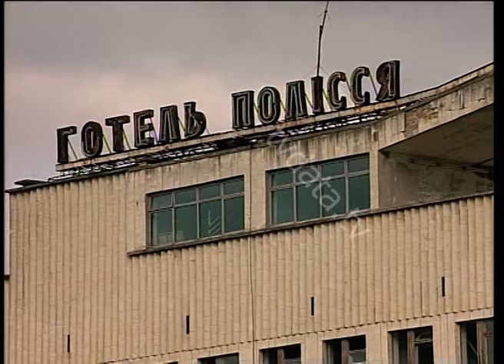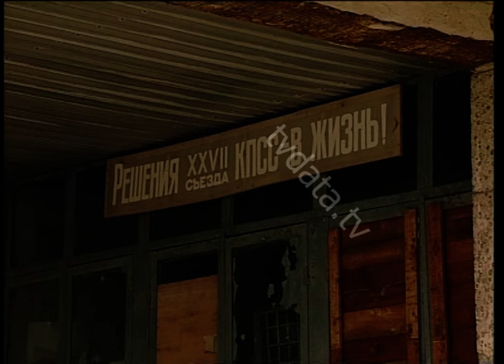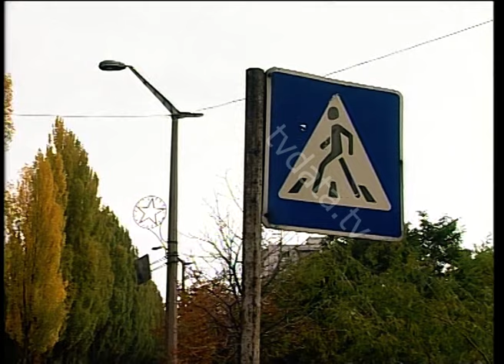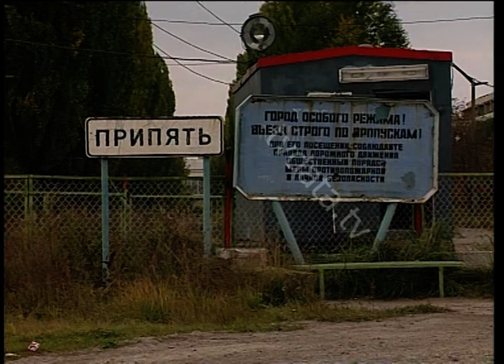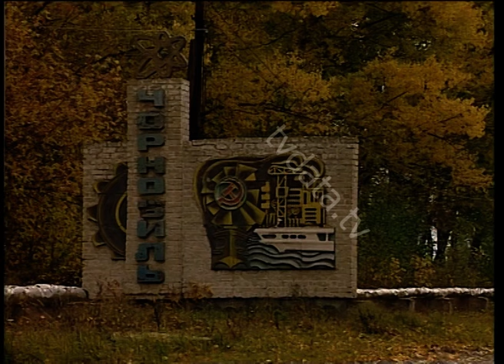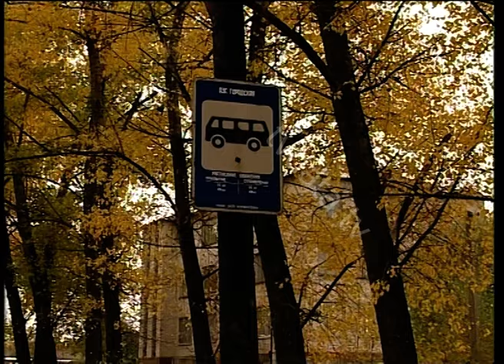Pripyat 10 years after Nuclear Disaster 11.10.1996 Chernobyl 30 km radioactive zone Stock Footage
stock footage PAL Tape-E24, Pripyat 10 years after part-1, CHERNOBYL “DEAD ZONE” filmed on 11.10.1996 (October 11, 1996) 10:34 sign of Cernobyl
The Zone is a radioactive area centered on Chernobyl and Pripyat of some 1,000 square miles from which 135,000 people were evacuated in 1986-87. Since then, several hundred of the older generation have slowly returned to their homes in the Zone and, despite the radioactivity, some have lived there for up to five years. The old people say that can't see, taste, smell or touch the invisible deadly radiation so it doesn't bother them.

People come back to abandoned villages around 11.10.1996 to populate their homes. Do they afraid of radiation, why do they come back? They tell our crew their life stories. Views of farmers, people gardening, a well with drinking water, fields, and houses in a “dead zone” etc…
Our camera crew travelled to Chernobyl 30 km zone, known as the “dead zone”. Moving images from the car window. Views of the abandoned city: concrete buildings with windows broken and Soviet symbols on them.
Views of abandoned towns, interviews with villagers.

Nuclear Power Station,
Archival,
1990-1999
Former Soviet Union,
Industry,
Nuclear Reactor,
Chernobyl Nuclear Power Plant,
Fuel and Power Generation,
Horizontal,
Indoors,
Nuclear Energy,
Nuclear Fission,
Occupation,
Power Station,
Ukraine,
Working,